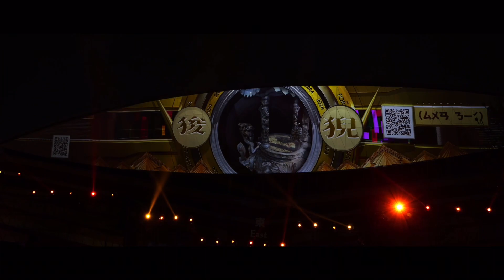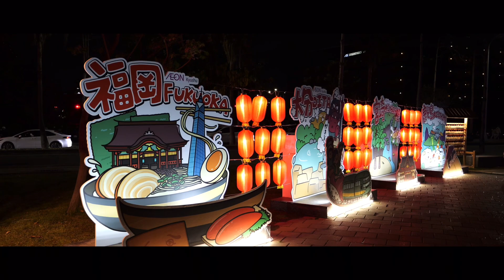2024台灣燈會在臺南沙崙高鐵燈區精華PART1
2024台灣燈會邁向第35屆，睽違16年後重回臺南，更是迎接臺南400的第一個國際級觀光盛會，適逢生肖龍年，以「龍耀臺南」為主軸，規劃二大燈區：「安平燈區」、「高鐵燈區」。透過傳統燈藝與當代科技的交融、多元的藝術策展與匯演，展現臺南文化首都的豐沛實力。

「安平燈區」於2024年2月3日搶先開展，規劃有2大策展主題：「臺南400」與「河光往事」，共展出30件精彩作品、數百場精彩表演；開幕當天，將上演明華園總團久違鉅作:不朽海神傳說《媽祖》，另外假日時段也有安排展演結合無人機、煙火及燈光秀閃耀夜空。

 「高鐵燈區」規劃展出將近300件各式光影燈藝作品，策展包含:「主展區」、「城里有光」、「綠能燈區」。高達22公尺之主燈「龍來台灣」就坐落此處；在展演規劃上，強調在地文化元素結合臺灣的鮮明意象，將有70多組國內外傑出表演團體，逾百場的精彩展演。

為了展現臺南「眾神之都」的美譽，特地規劃市區中之「埕南燈區」，感謝諸多在地單位及宮廟響應參與，將規劃三條「光明朝聖之路」；燈會活動也會一併推廣臺南既有且極具特色的月津港燈節、龍崎光節。

流轉400年的時光長河，匯集在2024這一刻，讓我們齊聚臺灣起源的臺南，享受一場光之饗宴，品味光影藝術的熱情招待! 我臺南! 我榮耀!

安平燈區

範圍：安平遊憩碼頭、林默娘公園、原1661園區、安平運河沿岸(安億橋至望月橋)。

展期：2/3(六)~3/10(日)，除夕2/9(五) 停止營運1天

營運時間：
週一至週四(不含國定假日)：14:00 -22:00 (亮燈17:00 -22:00)
週五至週日：10:00 -22:00 ( 亮燈17:00 -22:00) ，
國定假日：10:00 -22:00 ( 亮燈17:00 -22:00) ，含小年夜2/8(四)、初一2/10(六)至初五2/14(三)、2/28(三)

高鐵燈區

範圍：大臺南會展中心及其周邊場地、沙崙綠能科技示範場域。

展期：2/24(六)~3/10(日)

營運時間：
週一至週四(不含國定假日)：14:00 -22:00 ( 亮燈17:00 -22:00)
週五至週日：10:00 -22:00(亮燈17:00 -22:00)
國定假日：10:00 -22:00(亮燈17:00 -22:00)，含 2/28(三)